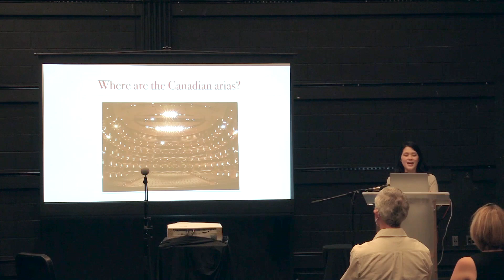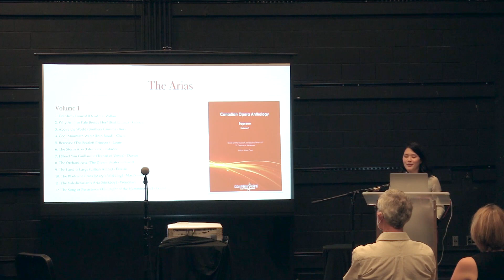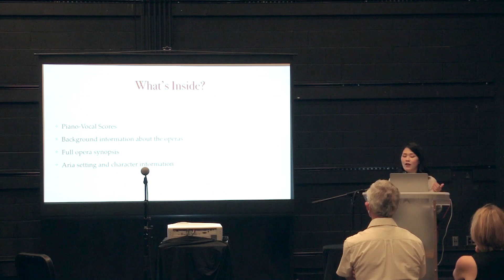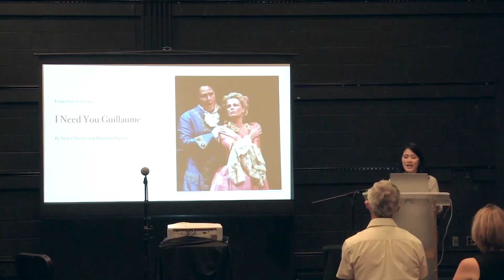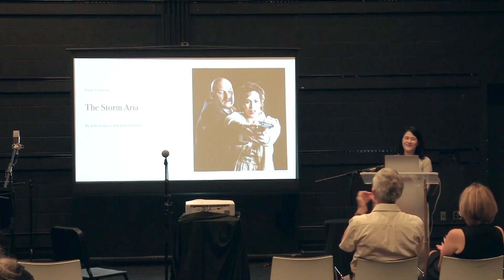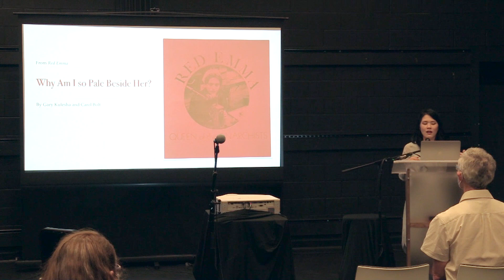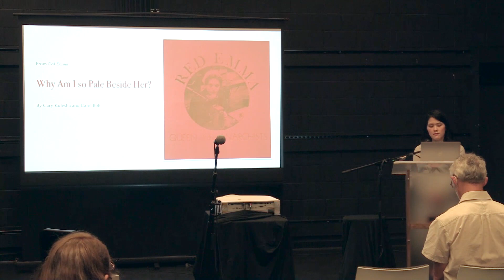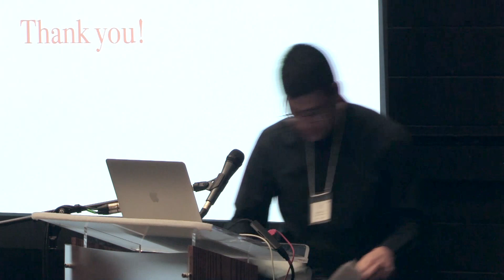Canadian Opera Anthology - Dr. Stephanie Nakagawa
This video is a workshop given by Dr. Stephanie Nakagawa on her doctoral thesis turned into our Canadian Opera Anthology. Being a soprano, Stephanie tried to find Canadian repertoire to use in recitals and for auditions, and found that finding and getting this material was not easy.
The workshop includes the performance of some of the arias from volumes 1 & 2, including Stephanie performing with Dr. Joy Innis, Victor Davies & Maureen Hunter's I need you Guillaume from their opera, The Transit of Venus. Also included is an excerpt from our in-progress baritone-bass edition, sung by baritone Korin Thomas-Smith, I was in love, from the opera Orpheus and Eurydice by James Rolfe. John Estacio's @akkax14x Storm Aria from Filumena, and Why am I so pale beside her from Gary Kulesha's opera Red Emma is also included.
You can buy the print music anthologies from the publisher Counterpoint Music Library Services